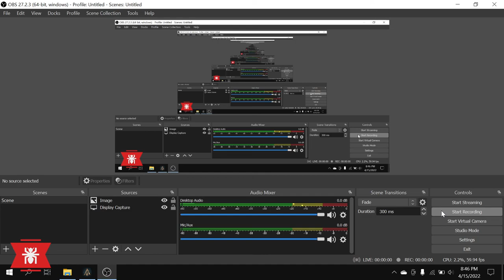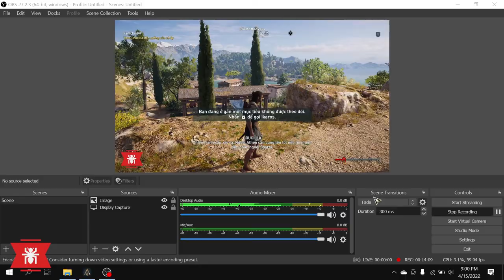Assassin's Creed Odyssey - 003 : thu tiền từ các lái buôn ở Sami | pc game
Khám phá thế giới trong game cùng với kênh Pc game
Pc game xin chào các bạn
Kênh Pc game với chủ vế đề Pc game là kênh chuyên chia sẻ những video hấp dẫn từ các game nổi tiếng được nhiều người yêu thích
Hãy cùng kênh Pc game tận hưởng những phút giây tuyệt vời từ các trò chơi thú vị
Và hãy nhớ ủng hộ cho kênh Pc game nhé

Pc game là kênh chuyên stream video về chủ đề Pc game
Hãy đến với kênh Pc game để cùng khám phá những video tuyệt vời từ Pc game
các kênh cùng hội